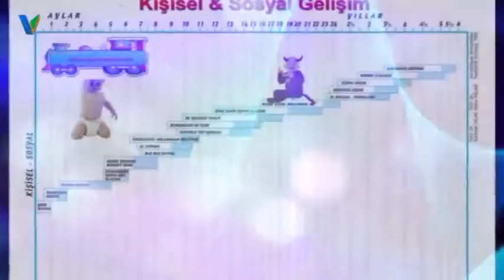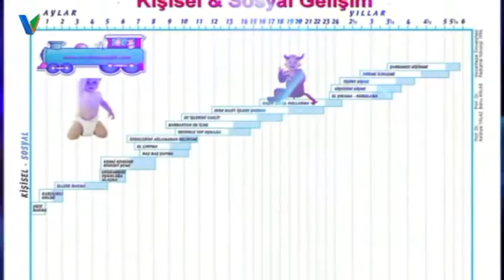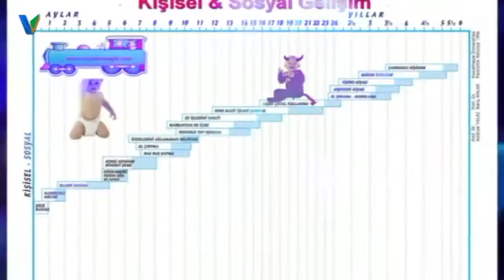Anne Baba ve Çocuk Okulu 8 Ağustos 2017